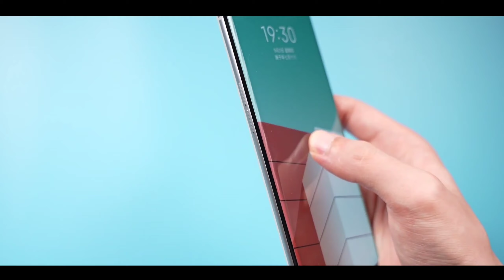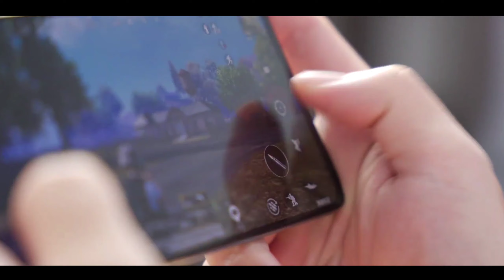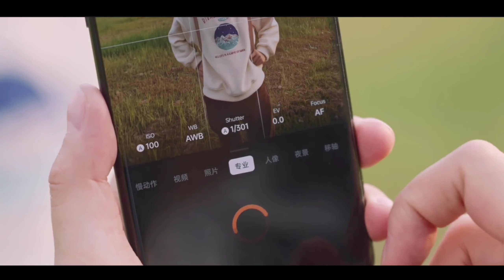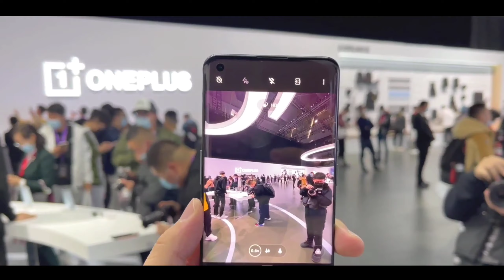Realme 9 Pro - 108MP SONY Camera, 5G | 120Hz Display, 6000mAh Battery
Realme 9 Pro - 108MP SONY Camera, 5G | 120Hz Display, 6000mAh Battery Realme 9 & 9 Pro india, Realme 9 Pro launch date in india, Realme 9 Pro 5G, Realme 9 Pro Price in India, Realme 9 Pro Unboxing, Realme 9 Pro Camera, 108MP Ois Quad Camera, Realme 9 Pro Pubg Test, Realme 9 Pro Trailer, 120Hz Super Amoled Display, Realme 9 Pro Gsmarena, Smartphone September 2021, Kab ayega india, Price kya hoga

[About Tech Buddy : Tech Buddy Is A YouTube Channel, Where You Will Find Gadget & Smartphone Releted Videos Everyday In Hindi, New Video Is Posted Everyday.]